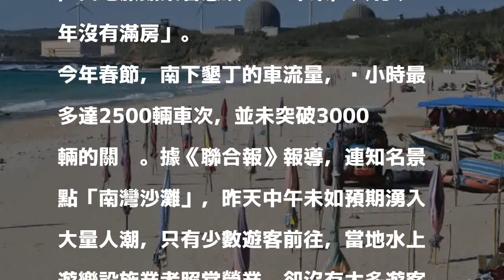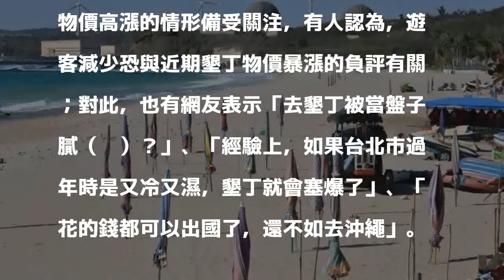春節墾丁「攏嘸人」 業者嘆：20年來第一次...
〔即時新聞／綜合報導〕以往過年期間，墾丁是許多民眾的熱門景點，不過，今年春節人潮卻不如過往，並未湧入大量遊客，當地旅館業者感嘆「20年來，只有今年沒有滿房」。

發表評論評論如下。